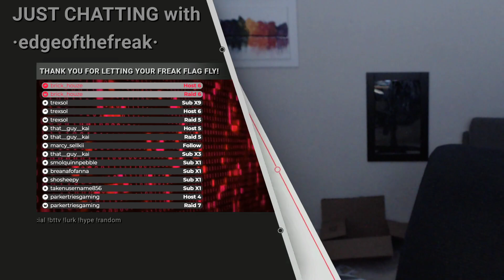Fallout: New Vegas - s01e04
We've just arrived in the town of Novac, and need to chat up the locals. XD
It's not an especially friendly town, but it does have a giant dinosaur, and some dude named Boone. Could be an interesting stop over.